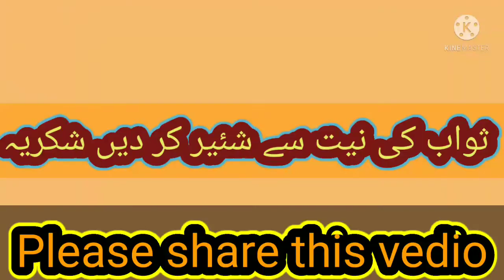شاگرد نے ایسی تلاوت کی کہ استاد بھی حیران رہ گیا/very beautiful tilawat teacher with student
Qari Abubakar hayat pakistan.
Contect us.